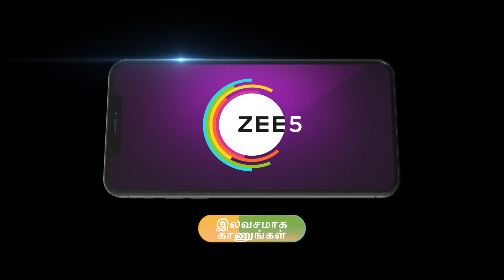Meenakshi Ponnunga | Ep - 372 | Oct 4, 2023 | Best Scene 2 | Zee Tamil